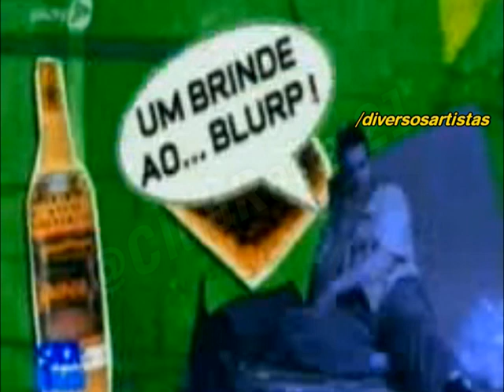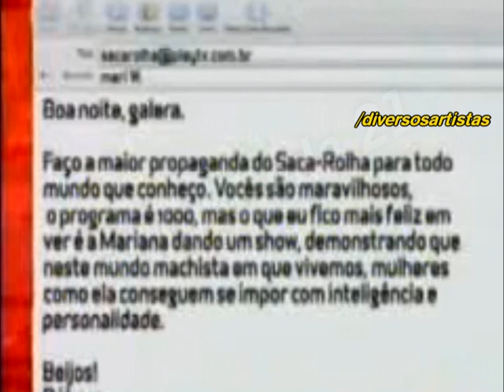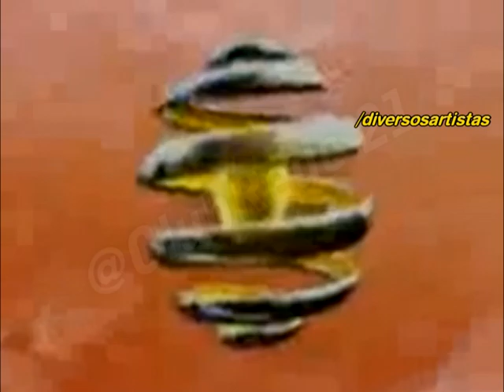Programa Saca Rolha (Trecho): Mário Bortolotto - PlayTV (Rede 21 - TV Brasília) 2006